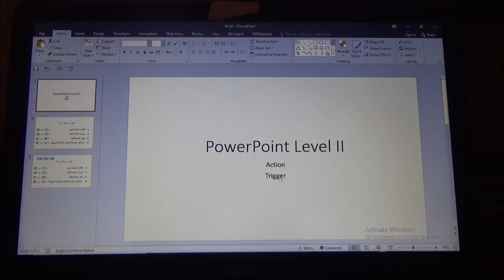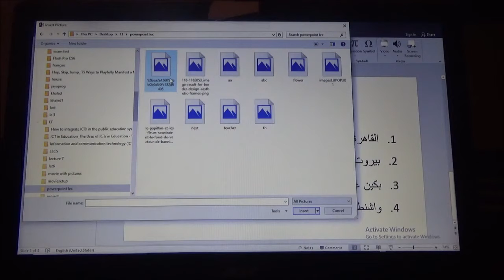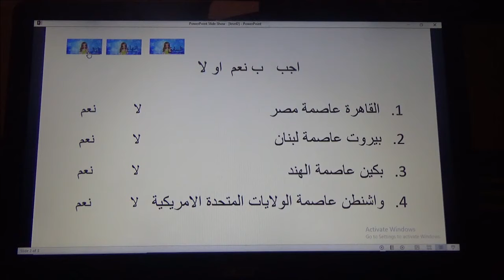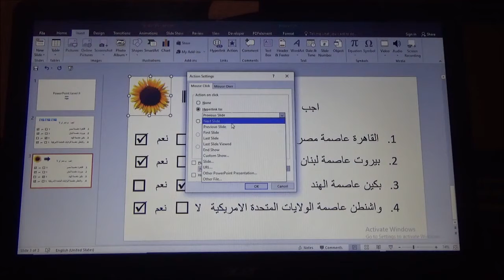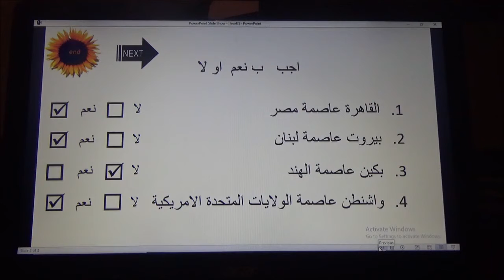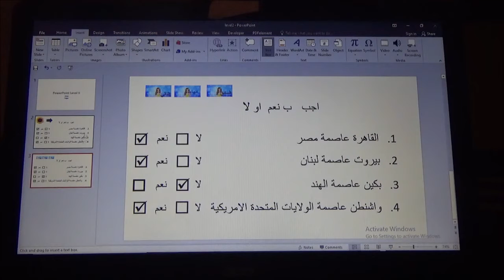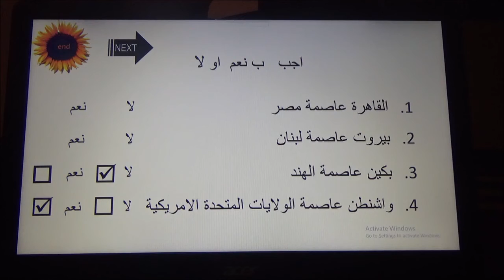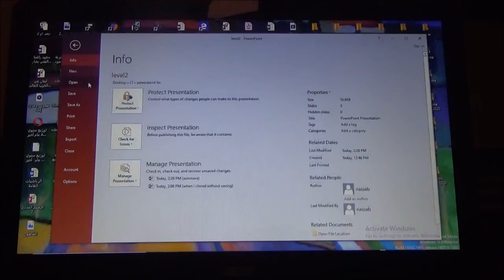powerpII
trigger in details